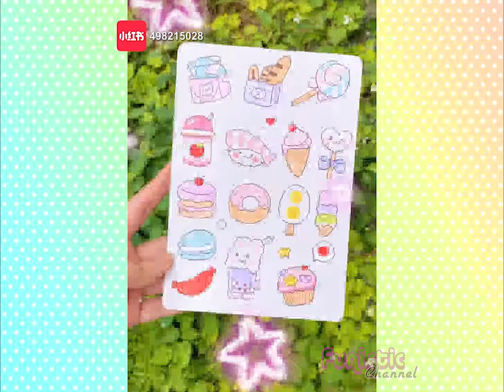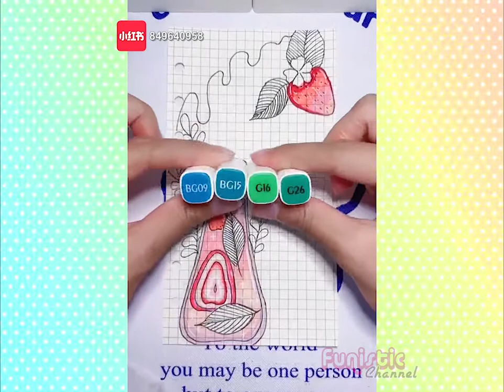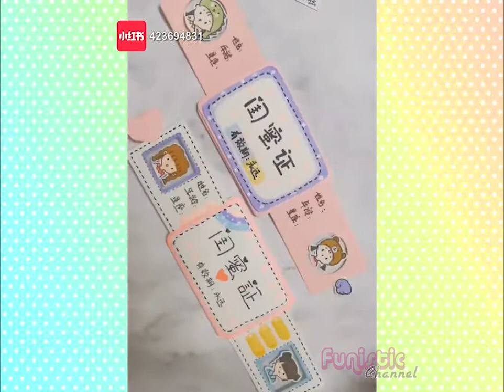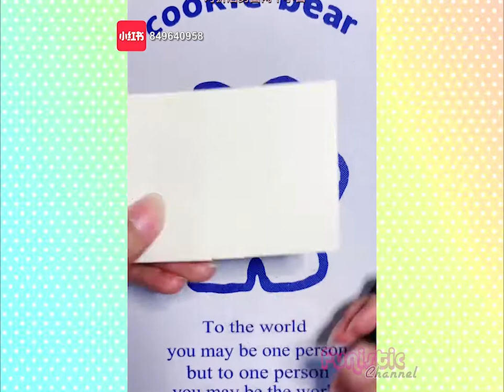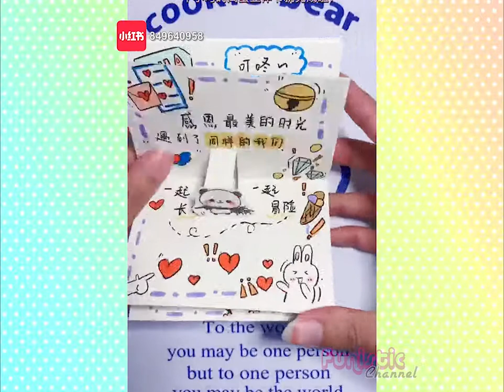How to draw & decorate Bullet Journal & storage box tutorial